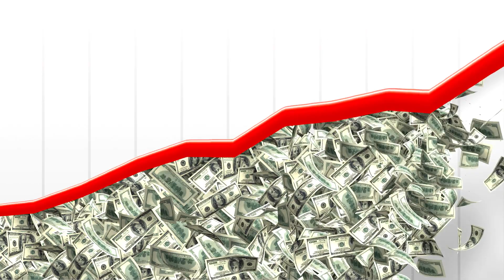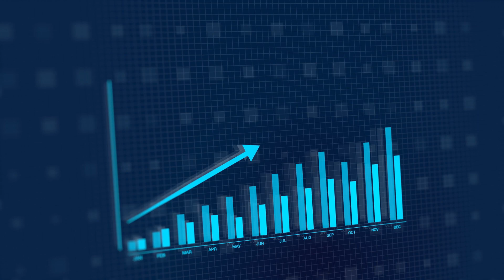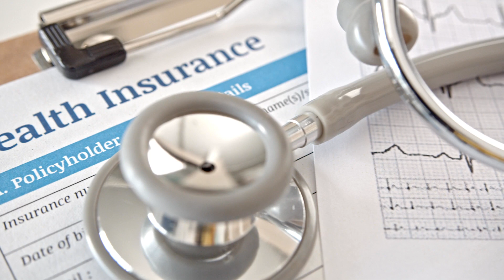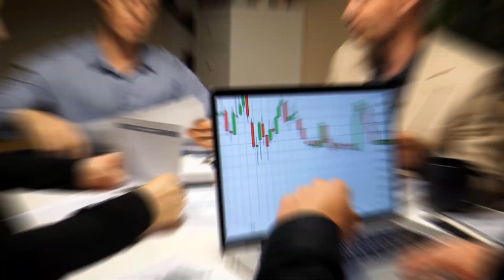"Breaking News: Social Security Payments | Exciting New Trend for Social Security Retirees Revealed!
GREAT NEWS for Social Security Payments | Social Security Retirees NEW TREND
🌍 More Americans, especially seniors, are moving to new locations around the world for lower costs of living and better healthcare.
✈️ International living resources like International Living and Where Can I Live are helping Americans explore new countries to retire in.
💡 The trend of moving abroad is driven by a desire for different life experiences and the ability to work remotely as digital nomads.
🏥 Americans living abroad can still receive Social Security benefits and access quality healthcare at a fraction of the cost.